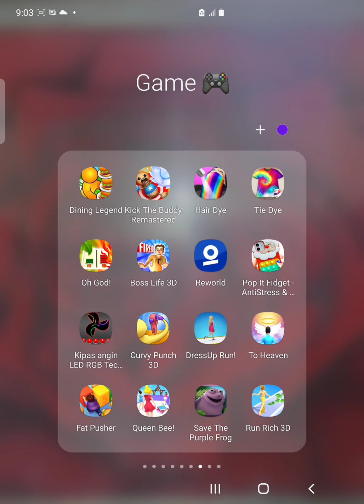Talking angela game for kids with Abhay